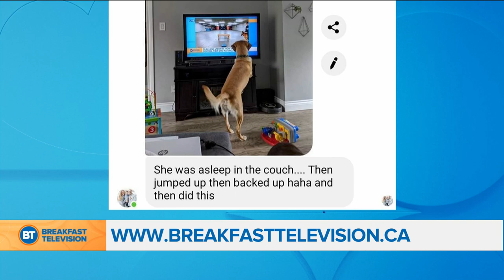Hudson & Rex Trick of the day!